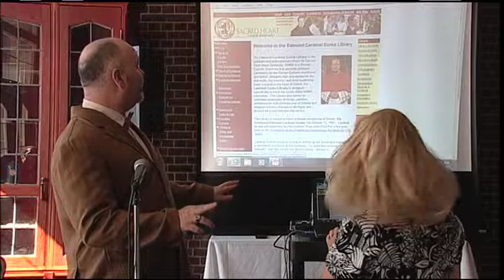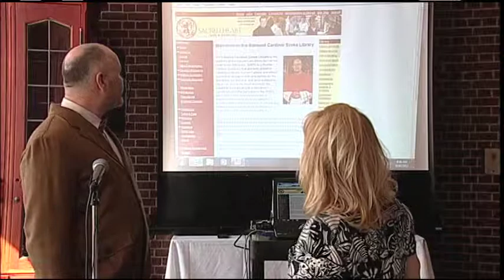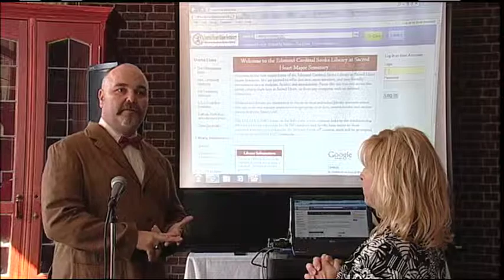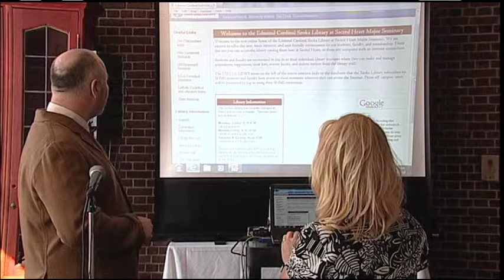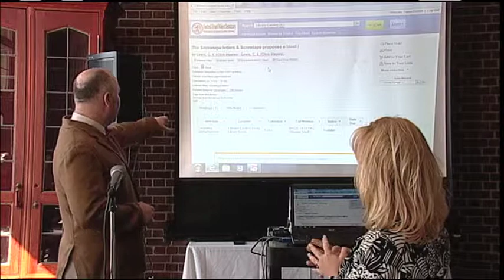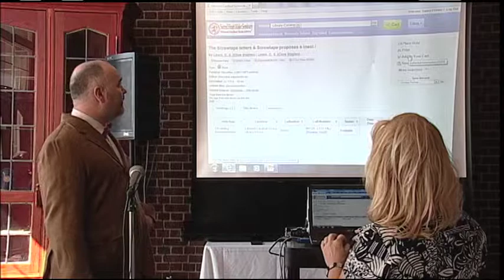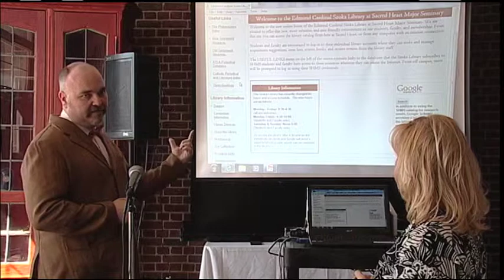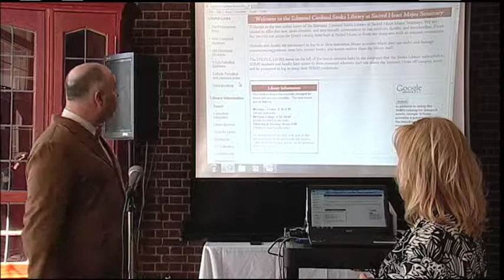Sacred Heart Major Seminary Szoka Library